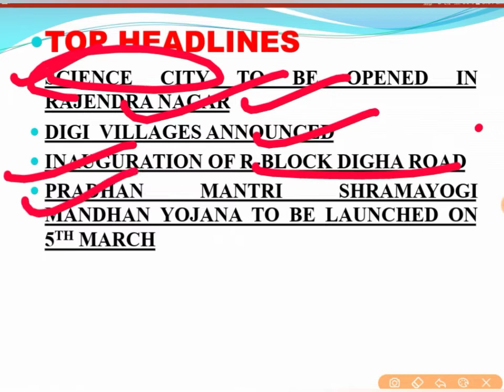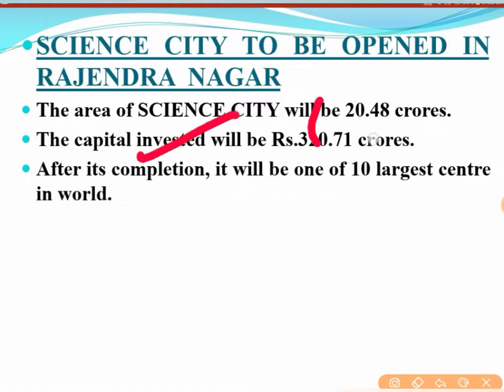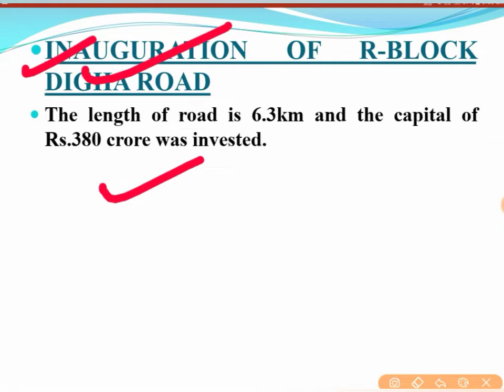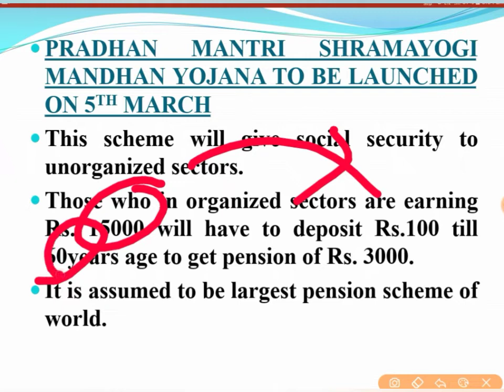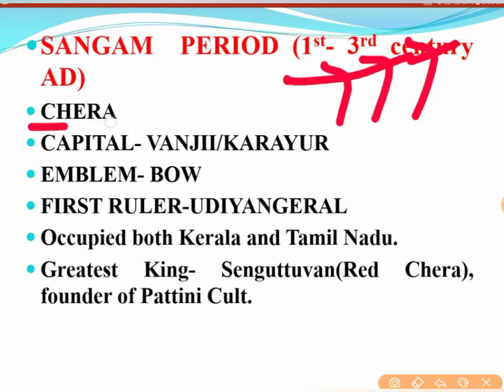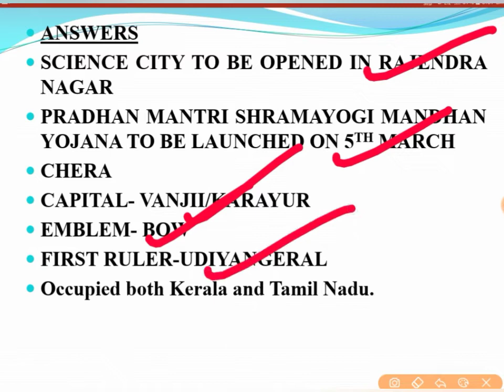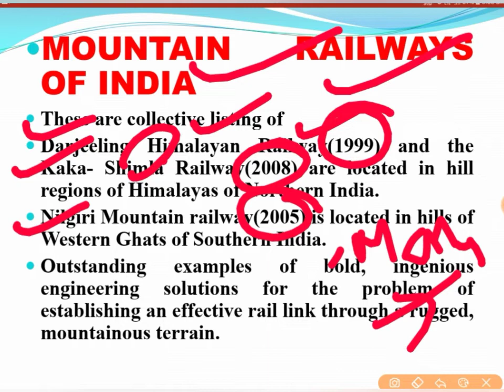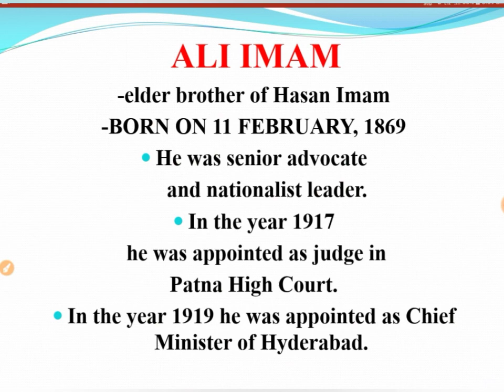BIHAR CURRENT AFFAIRS 2 MARCH, 2019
You can also get twinned with us on

You can send your doubts, suggestions on